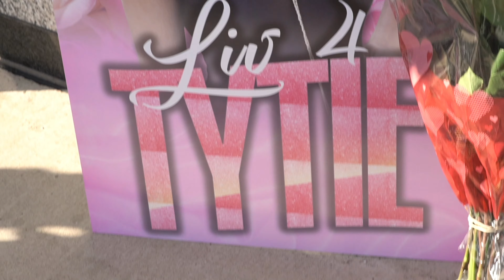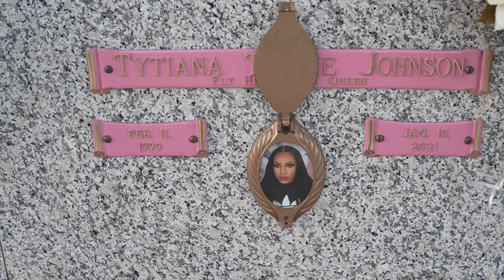Liv 4 Tytie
Follow @lelebabyphotos